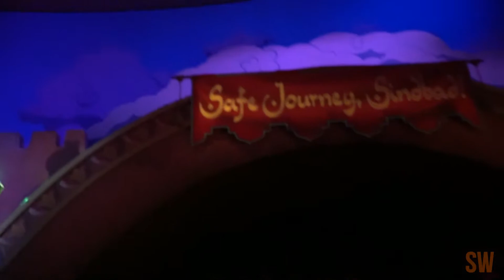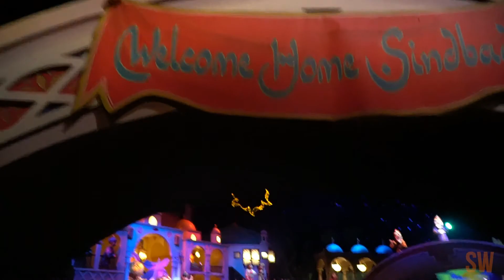[HD] Sindbads Storybook Voyage at Tokyo DisneySea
Set sail with Sindbad and Chandu on one of the best Disney boat rides in the world at Tokyo DisneySea.

Compass of Your Heart music in the attraction composed by Alan Menken